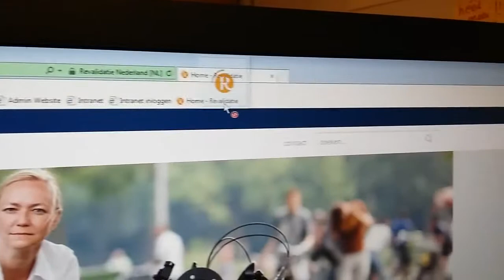Toevoegen snellink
Over Sophia Revalidatie
Bij Sophia Revalidatie zetten we ons graag in voor onze patiënten: kinderen, jongeren en volwassenen die medisch specialistische revalidatiezorg nodig hebben. Wij behoren tot de zes grootste revalidatiecentra van Nederland en zijn gevestigd op acht locaties in Den Haag, Delft, Gouda en Zoetermeer. Jaarlijks behandelen we 6000 patiënten, waarvan 500 klinisch en 1850 kinderen en jongeren.